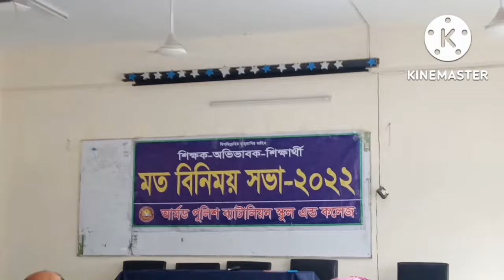Admission 2022/Armed Police Battalion School and college আর্মড পুলিশ ব্যাটালিয়ন স্কুল এন্ড কলেজ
admission 2022/Armed Police Battalion School and college  আর্মড পুলিশ ব্যাটালিয়ন স্কুল এন্ড কলেজArmed Police Battalion School and College/APBn Admission